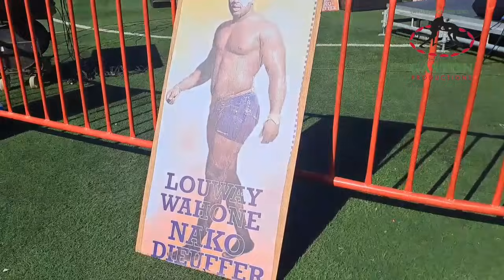Première Image Open Presse Modou lo